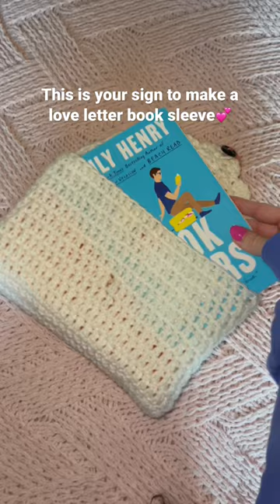Crochet a love letter book sleeve for your favorite romance books!💕